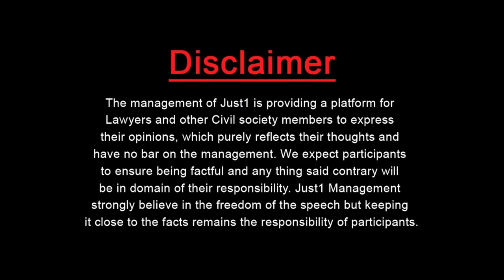Pakistanis Still Not Serious After Seeing US & European Coronavirus Destruction | Catalyst Just1Tv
کیا سیاستدان اپنے حلقے میں نظر آ رہے ہیں ؟

Adv.Saeed Bhali, PTI Politician from Sialkot, proved an inspiration in Corona crisis, for people in his constituency.

In conversation with Basim Naser in "Catalyst"